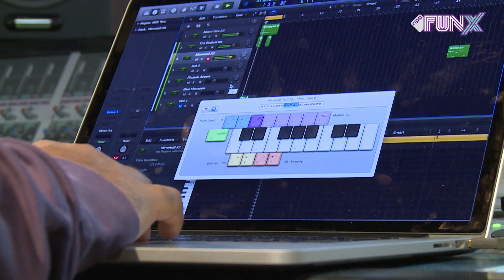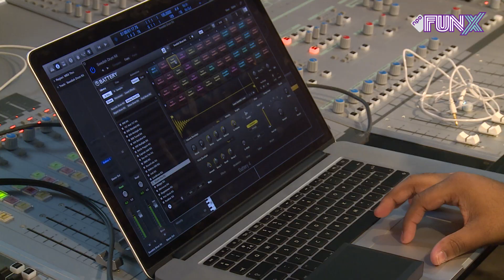I Am Aisha maakt track met fans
Irshaan en Collins mogen een track met I Am Aisha opnemen in de Red Bull studio.